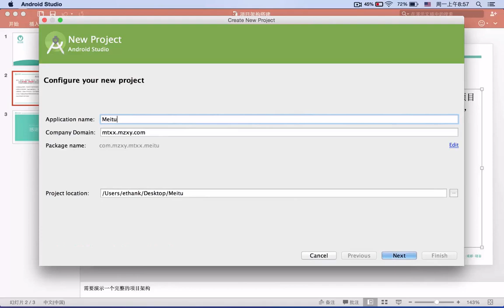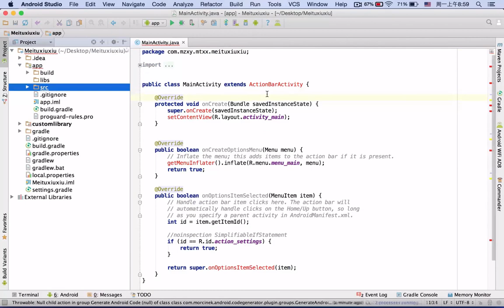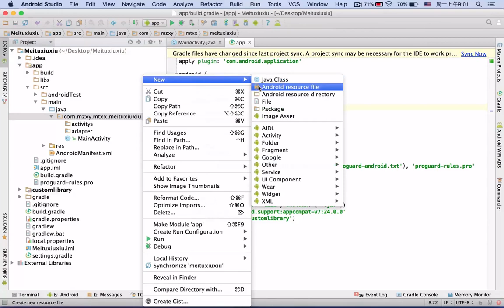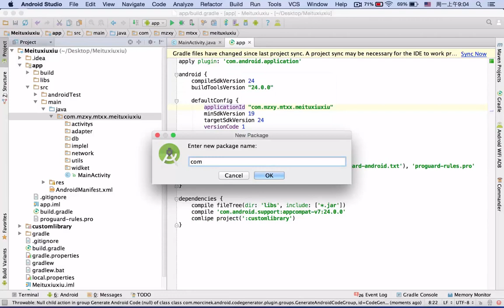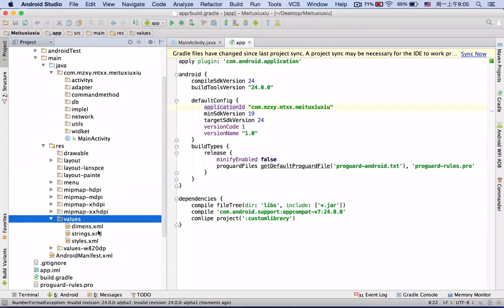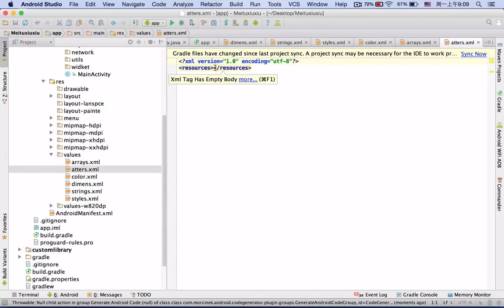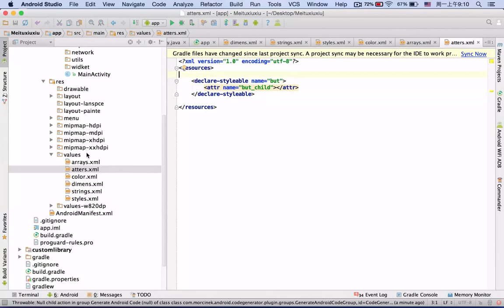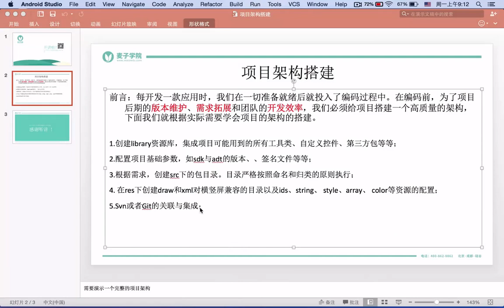Android仿美图秀秀实战 （上） 2 2 架构搭建